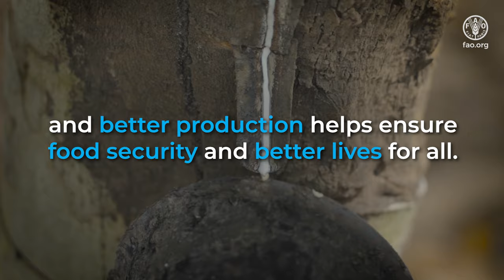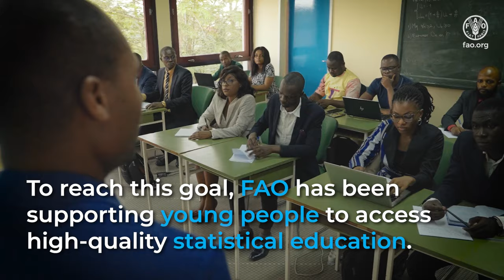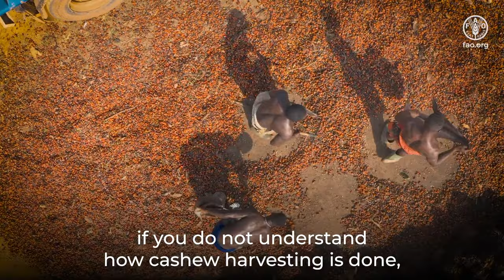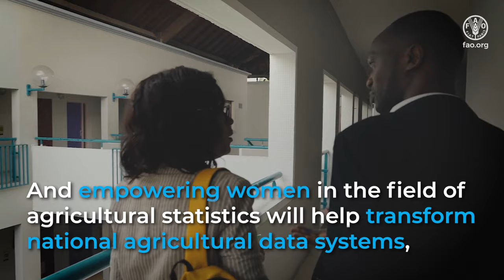Empowering Women in Agricultural Statistics Across Africa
The Global Strategy to Improve Agricultural and Rural Statistics is a flagship capacity development statistical program hosted by FAO. The Scholarships for Master’s in Agricultural Statistics component is providing young statisticians, especially women, with up-to-date training programs accessible to interested students across Africa.